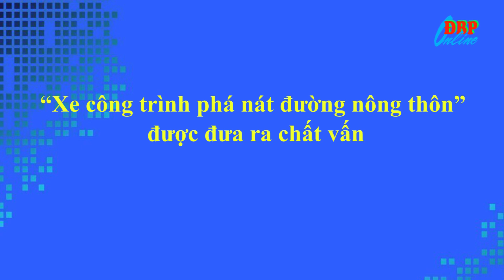“Xe công trình phá nát đường nông thôn” được đưa ra chất vấn